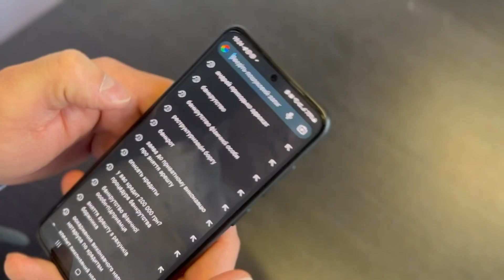Оплата в мобільному застосунку КОНСУЛЬТАНТ - це легко та безпечно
Я Андрій Приходько – засновник новітнього юридичного проекту КОНСУЛЬТАНТ. Щоб довго не розповідати хто ми – просто введіть три слова в гугл «Андрій Приходько адвокат» і Ви переконаєтесь, що ми надійні професійні юристи, які мають бездоганну репутацію і дорожать своїми клієнтами.

Ми створили мобільний застосунок КОНСУЛЬАНТ для того, щоб замовити юридичні послуги було легко, і головне - безпечно!
Саме тому, ми запровадили на нашому проекті БЕЗПЕЧНУ УГОДУ. Суть якої полягає в тому, що Ваші кошти перебувають у фінансовій установі доти доки Ви не приймете роботу у фахівця, і тільки після цього він отримає свою винагороду.

Це гарантує максимальну відповідальність фахівців перед Вами, адже фахівець максимально зацікавлений виконати роботу якісно і найкоротші строки, тому що доки він не виконає роботу він не отримає винагороду. Разом з тим, клієнти можуть бути впевненні, що не натраплять на шахраїв або непорядних юристів, які беруть гроші, а потім нічого не роблять.

Тож, в нашому сервісі Ви може здійснити оплату наступними способами
1. Разова оплата послуги через банківську картку, аналогічно як це реалізовано майже в усіх інтернет сервісах. При цьому, за бажанням, Ви можете зберегти дані Вашої карти, щоб при наступних замовлення не витрачати час на повторене ведення даних, як це реалізовано наприклад таксі Uber, Uklon, Bolt або доставка їжі Glovo тощо.
2. Скористатись оплатою через Google Pay або Apple Pay.
3. Запросити офіційний рахунок на оплату через службу підтримки і сплатити через касу банку або онлайн банкінг.
4. Оплатити готівкою у нас в офісі.
5. Або навіть скористатись оплатою через крипто валюти.

В будь-якому випадку, Я особисто гарантую кожному, хто користується мобільним додатком КОНСУЛЬТАНТ – якщо в будь-який момент у Вас виникне невдоволення консультацією або іншою послугою, ми миттєво відреагуємо і знайдемо об’єктивне вирішення проблеми.

Я та моя команда цінуємо будь-який зворотній зв'язок, щоденно працюємо над тим, щоб КОНСУЛЬТАНТ був для Вас – зручним, корисним та надійним помічником! Користуйтесь та рекомендуєте друзям, дякую!